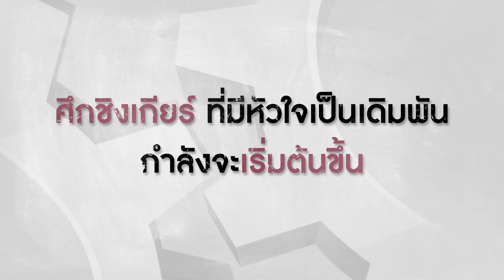Official Trailer SOTUS The Series พี่ว้ากตัวร้ายกับนายปีหนึ่ง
เรื่องราวความรัก และ มิตรภาพ ที่เกิดขึ้นจากการรับน้องในมหาวิทยาลัย คณะวิศวกรรมศาสตร์ ภายใต้ระบบ SOTUS
“ก้องภพ” น้องปีหนึ่ง ที่ไม่เชื่อ และ ไม่ศรัทธาในระบบ SOTUS จึงคอยก่อกวน“อาทิตย์”  หัวหน้าพี่ว้ากปี 3  ด้วยการประกาศศึกชิงเกียร์รุ่น  แต่สุดท้ายกลับกลายเป็นว่าหัวใจของเค้าได้ให้พี่ว้ากไปทั้งใจโดยไม่รู้ตัว เรื่องราวระหว่างพี่ว้ากตัวร้ายอย่าง “อาทิตย์” และ น้องปี1 สุดแสบอย่าง “ก้องภพ” จะเป็นอย่างไร ความรักป่วนๆ ของพวกเค้าจะชวนฟิน ชวนจิ้น ชวนจิกหมอนขนาดไหน อย่าลืมไปติดตามชมพวกเค้ากัน

สิงโต ปราชญา
คริส พีรวัส
นิว ฐิติภูมิ
นีร สุวรรณมาศ
กันต์ ชนกันต์
ฟลุ๊ค ธีรภัทร
ไอซ์ อิทธิกร
ออฟ จุมพล
ปริ้น นราดล
อู๋จุน กร คุณาธิปอภิสิริ
แจน พลอยชมพู
วาวา มริภา
โอวนิว ณัฏฐวรันธร

ติดตามเรื่องราวความรักของพวกเขา ได้ใน  SOTUS The series พี่ว้ากตัวร้ายกับนายปีหนึ่ง
ทุกวันเสาร์ เวลา 22.00 น. ทาง ONE 31 / 00.00 น. ทาง LINE TV
เริ่ม 20 สิงหาคมนี้